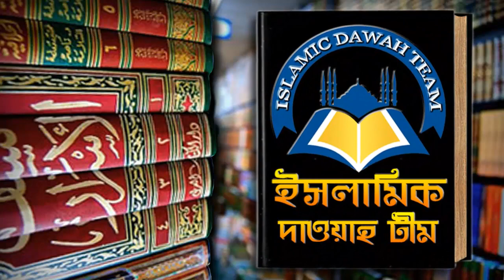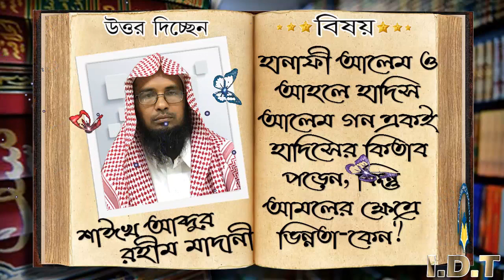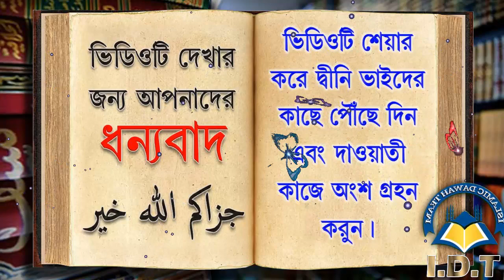হানাফী আলেম ও আহলে হাদিস আলেম গন একই হাদিসের কিতাব পড়েন, কিন্তু আমলের ক্ষেত্রে ভিন্নতা কেন ᴴᴰ┇শাঈখ আ